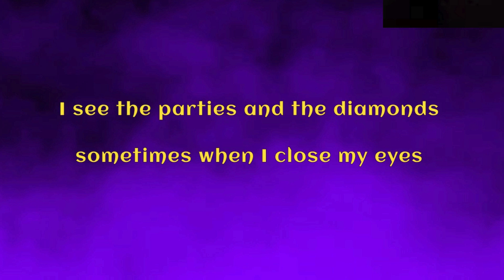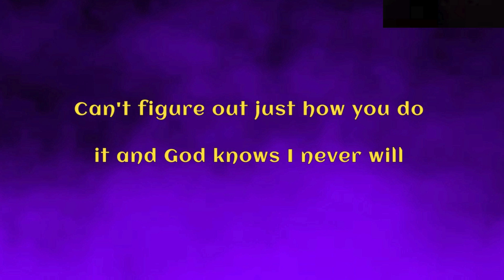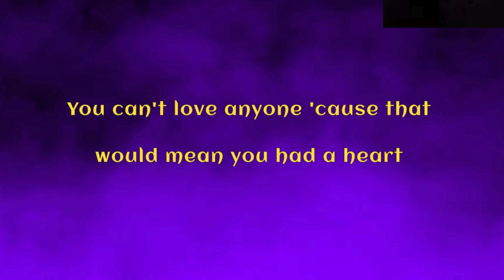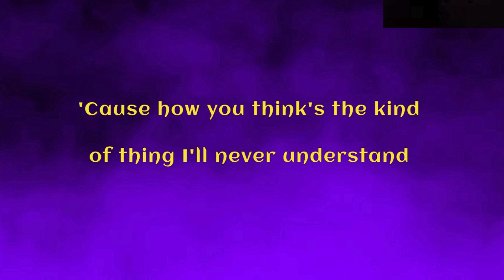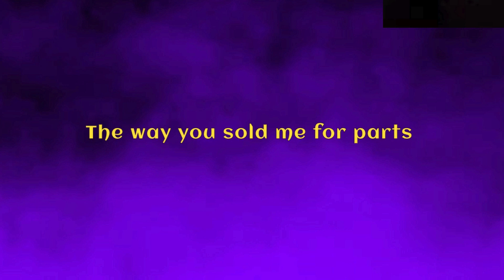Olivia Rodrigo - vampire (Lyric Video)